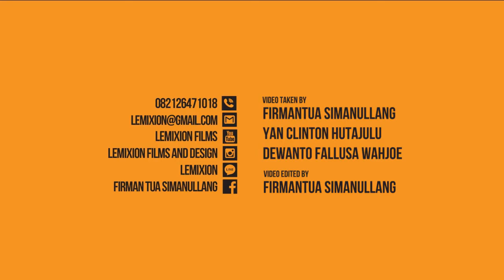GPPI SEJAHTERA - CHRISTMAS CELEBRATION 2017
ACARA NATAL ANAK ( 3 DESEMBER 2017) DAN NATAL UMUM (10 DESEMBER 2017) GPPI SEJAHTERA YANG DI ADAKAN DI
THE NEWTON HOTEL BANDUNG DAN GEREJA GPPI SEJAHTERA BANDUNG JL. AHMAD YANI NO.29 BANDUNG

Semoga menjadi berkat buat kita semua.

Salam hangat

Kami mengucapkan selamat Hari Natal dan Tahun Baru.

GPPI SEJAHTERA.

bagi yang ingin mendownload video ini silahkan bisa di download melalui LINK berikut
Link download video :